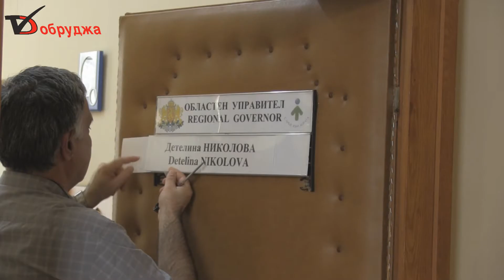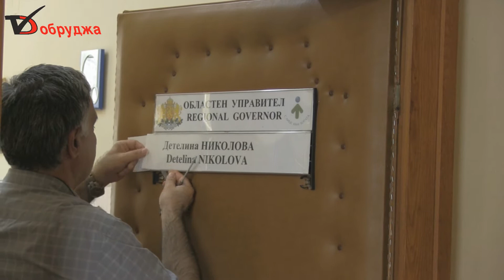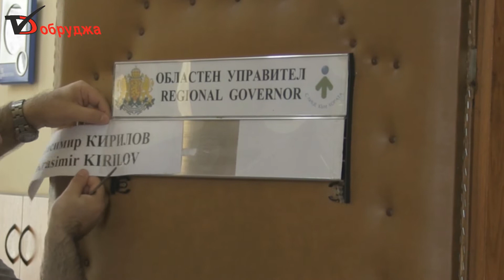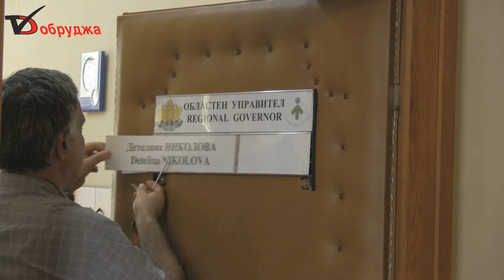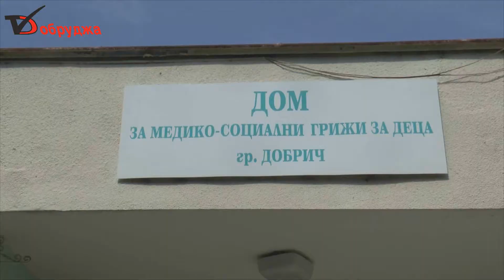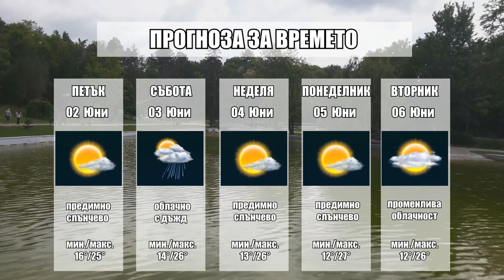Обзорна емисия новини на медийна група Добруджа за 01 Юни 2017